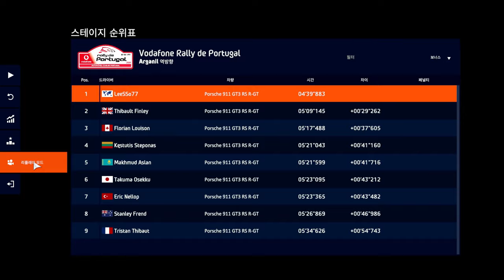WRC9 Portugal Arganil reverse Porsche 911 xbox rank 7 xbox series s controller play